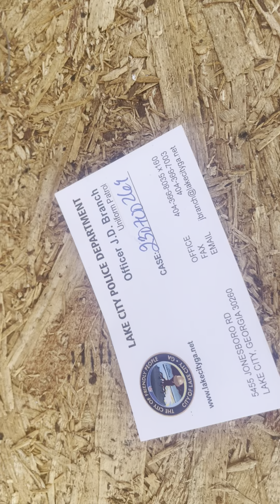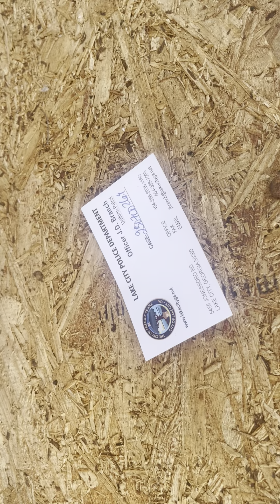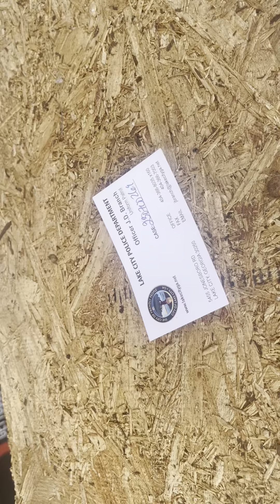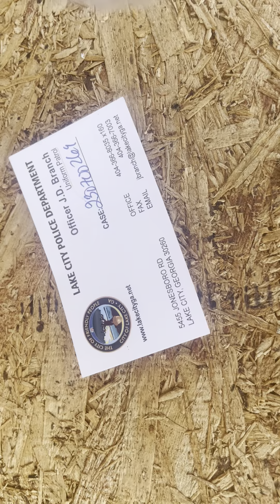African elvis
african Elvis music: fuck illuminati